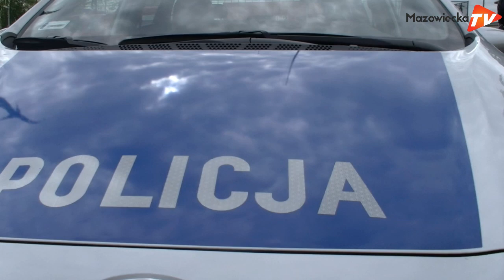Gminny Dzień Bezpieczeństwa Ruchu Drogowego w Belsku Dużym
Na Hali Sportowej w Belsku Dużym 6 maja odbył się Gminny Dzień Bezpieczeństwa Ruchu Drogowego. Imprezę skierowano do uczniów szkół podstawowych i gimnazjum z terenu gminy Belsk Duży, a jej główny cel stanowiło propagowanie odpowiedzialnego uczestnictwa w ruchu ulicznym. Podczas spotkania dzieci miały możliwość m. in. wziąć udział w pokazach sprzętu policyjnego i strażackiego, szkoleniu medycznym, a także spróbować swoich sił w mobilnym miasteczku ruchu drogowego czy wykazać się w konkursie plastycznym.